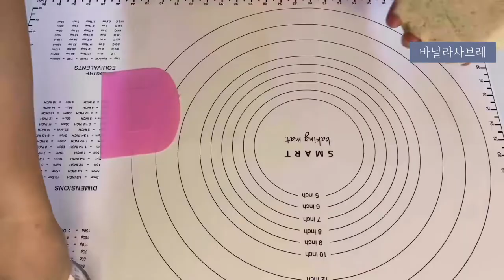바삭바삭 바닐라&말차 사브레 쿠키 만들기 vanilla&matcha sable cookies recipe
바닐라&말차 사브레 쿠키(vanilla&matcha sable cookies)

*바닐라 사브레

1. 실온발효버터를 휘퍼로 부드럽게 잘 풀어준다
2. 체친 슈가파우더를 넣고 매끄럽게 잘 섞는다
3. 우유를 세번에 나눠넣고 잘 섞는다
4. 바닐라익스트랙을 넣고 섞어준다
5. 체친 박력분,바닐라가루의 절반을 넣고 섞는다
6. 남은 가루를 넣고 어느정도 섞이면 스크래퍼로 뭉쳐준다
7. 반죽을 굴려서 원기둥모양으로 만든다
8. 바트나 도마를 살짝대고 굴려준다(길이 25cm정도)
9. 크기에 맞는 유산지에 반죽을 싸준다
10. 자를 이용해 조이듯이 당겨 모양을 다듬어준다
11. 1시간30분~2시간정도 냉동보관한다
12. 유산지를 벗기고 반으로 자른다
13. 붓으로 물을 살짝 발라준다
14. 바트에 설탕을 담고 가볍게 굴려준다
15. 8mm~1cm정도 두께로 자른다
16. 테프론시트위에 올리고 모양을 다듬는다
17. 170도 오븐에서 15-17분동안 구워준다

*말차 사브레

1. 실온발효버터를 휘퍼로 부드럽게 잘 풀어준다
2. 체친 슈가파우더를 넣고 매끄럽게 잘 섞는다
3. 우유를 세번에 나눠넣고 잘 섞는다
4. 체친 박력분, 말차가루의 절반을 넣고 섞는다
5. 남은 가루를 넣고 어느정도 섞이면 스크래퍼로 뭉쳐준다
6. 반죽을 반으로 나눈다
7. 반죽을 굴리다가 사각기둥모양으로 만든다(길이 13cm정도)
8. 크기에 맞는 유산지에 반죽을 싸준다
9. 1시간30분~2시간정도 냉동보관한다
10. 유산지를 벗기고 붓으로 물을 살짝 발라준다
11. 바트에 설탕을 담고 가볍게 굴려준다
12. 8mm~1cm정도 두께로 자른다
13. 테프론시트위에 올리고 모양을 다듬는다
14. 170도 오븐에서 15-17분동안 구워준다

*바닐라 사브레 20개분량

박력분 160g
바닐라가루(바닐라빈 말려서 곱게 가루낸것) 1/4ts
발효버터 100g
우유 10ml
바닐라익스트랙 1g
설탕 적당량(반죽굴리는용)

*말차 사브레 20개분량

박력분 125g
말차가루 15g
슈가파우더 42g
발효버터 100g
우유 10ml

*Vanilla Sable

1. Soften the fermented room temperature butter using a whipper.
2. Add the sieved sugar powder and mix well.
3. Add milk 3 times and mix well each time.
4. Add half of the sieved weak flour and vanilla powder and mix.
5. Add half of the sieved weak flour and half of the vanilla powder and mix.
6. Add the remaining powder and mix, then round it with a scraper.
7. Roll the dough to form a cylinder.
8. Roll lightly using a chopping board (or a steam table pan). (approximately 25 cm long)
9. Wrap the dough in the baking paper that fits the size.
10. Adjust the shape by pulling it tight using a ruler.
11. Put it in a freezer for 1.5 - 2 hours.
12. Peel off the baking paper and cut it in half.
13. Apply a little water with a brush.
14. Add sugar to a steam table pan and roll lightly.
15. Cut it 8 - 10mm thick.
16. Place it on a Teflon sheet and adjust its shape.
17. 170 degree C oven for 15-17 Mins.

*Matcha Sable

1. Soften the fermented room temperature butter using a whipper.
2. Add the sieved sugar powder and mix well.
3. Add milk 3 times and mix well each time.
4. Add half of the sieved weak flour and half of the vanilla powder and mix.
5. Add the remaining powder and mix, then round it with a scraper.
6. Divide the dough in half.
7. Roll the dough, then form a square pillar shape. (13 cm long)
8. Wrap the dough on baking paper that fits the size.
9. Put it in a freezer for 1.5 - 2 hours.
10. Peel off the baking paper and brush a little water with a brush.
11. Add sugar to the steam table pan and roll lightly.
12. Cut it 8 - 10mm thick.
13. Place it on a Teflon sheet and adjust its shape.
14. 170 degrees C oven for 15-17 Mins.

*Ingredients for 20 Vanilla Sable

Weak flour 160g
Vanilla powder (powder of dried vanilla bean) 1/4 ts
Fermented butter 100g
Milk 10ml
Some sugar (for adding to a table pan to roll batter)

*Ingredients for 20 Matcha Sable

Weak flour 125g
Fermented butter 100g
Milk 10ml